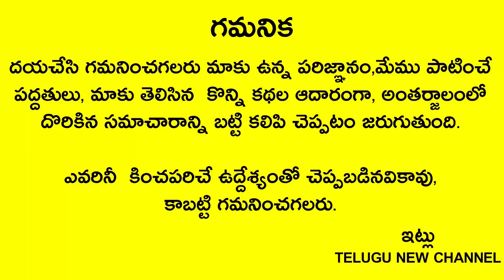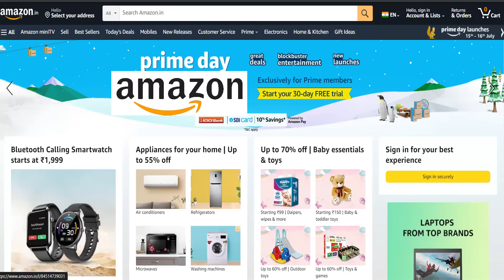రేపు బుధవారం ముక్కనుమ సాయంత్రం 7లోపు కుక్క కనిపిస్తే ఈ చిన్న పని చెయ్యండి చాలు వద్దన్నా డబ్బు